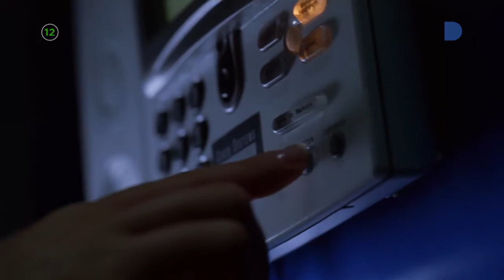The Glass House (2001) [DOMA TV]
Staklena kuća
The Glass House, 2001, SAD, Igrani film

TRILER - Kada roditelji Ruby Baker (Leelee Sobieski) poginu u prometnoj nesreći, ona i njezin brat Rhett (Trevor Morgan) moraju otputovati u Malibu i preseliti se u kuću Terrencea (Stellan Skarsgård) i Erin Glass (Diane Lane), svojih bivših susjeda. Isprva su Ruby i Rhett sretni i zadovoljni. Ruby nalazi nove prijatelje u školi, a Rhett dobiva toliko novih igrica i igračaka da ne zna što bi sa svima njima. Ruba je isto zasipana raznim darovima, no međutim, stvari se počinju mijenjati. Ruby od obiteljskog odvjetnika saznaje da su njoj i Rhettu roditelji ostavili četiri milijuna dolara te ih tako napravili bogatim nasljednicima. Odjednom Ruby shvaća da nešto nije u redu te primjećuje da se Terry i Erin čudno ponašaju. Ruby tada počinje sumnjati u svoje nove skrbnike, a tada i otkriva zastrašujuću informaciju. Terrence nije tako dobar i nevin, kako se prikazuje, a sada se Ruby mora brinuti i za svoj život.

Redatelj: Daniel Sackheim
Glumci: Leelee Sobieski, Diane Lane, Stellan Skarsgård, Bruce Dern